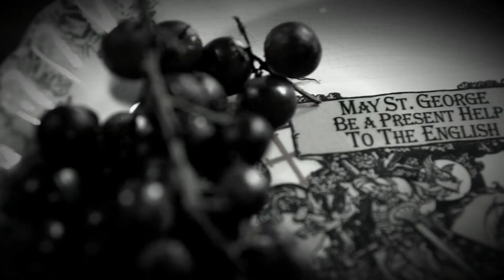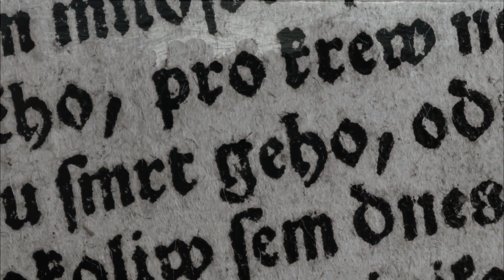Mysteries of World War in Hindi | विश्व युद्ध के पारलौकिक रहस्य | Paranormal Stories of World War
world war 1 also known as the first world war was an international conflict started on 28th July 1914 and lasted till 11 November 1918. It involved most of Europe, united states, Russia and Turkey and also fought between middle eastern countries, World war 2 or the second world war started on 1939 lasted till 1945 involved vast majority of countries including the great powers, these two wars were the most destructive wars on earth, soldiers during these wars experienced many many strange and mysterious incidents, in this video we are talking about three such mystical and paranormal incidents happened during the war time.

Note. Some video clips are used for educational purpose, allowance is made under section 107 for the use of content for educational purposes, no copyright for such content is intended, special thanks to respective video owners.

2) FREE Arabic Vocals by Soulpacifica